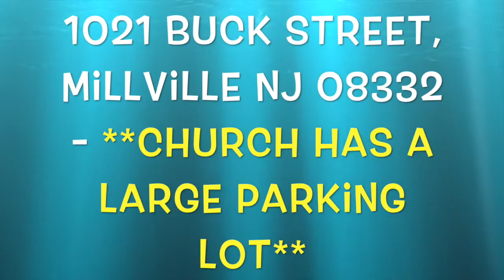Apostle Nadine Manning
This video is about Apostle Nadine Manning